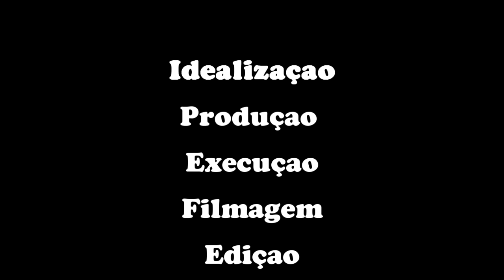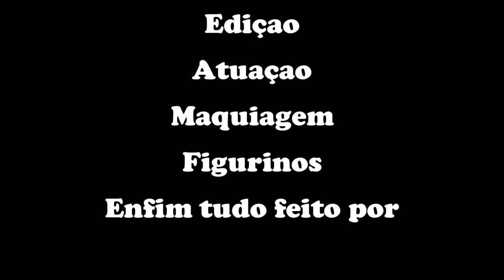Carros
Conheça uma História engraçada criada com mais de 80 nomes e marcas de carros.
O Palhaço Tchutchuco misturou todos os carros em uma história super divertida. encontre seu carro ou um carro antigo nessa história -

Carros antigos, carros novos, carros Amigos - Tudo junto... Pra rir.
Pra quem gosta de carro, gosta da história dos carros, conhece carros novos e antigos esse video é diversão garantida...